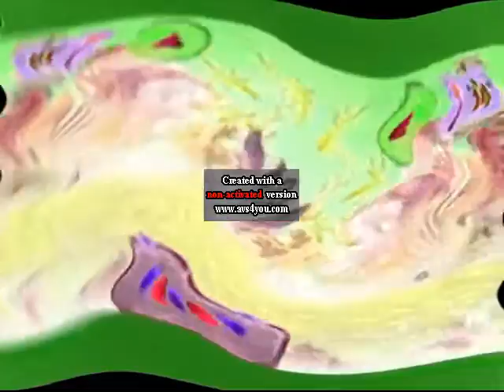Nick Jr Boost Video Tour In G-Major 30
Credit To Paramount Global (A.K.A ViacomCBS).

NOTE: This Video Is Made For A General Audience. This Video Is Not Targeted To, Nor Made For Young Children. It's Made For Nostalgia Memories That People Can Remember.

No Copyright Infrigment Intended! No Reporting, No Mean Comments, No Violations, and No Taking This Video Down!